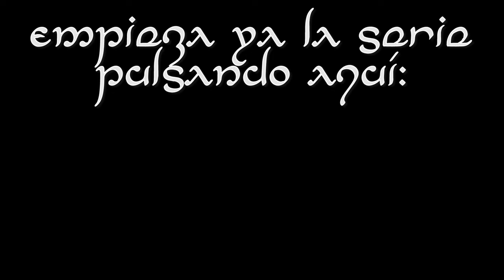¡Novedades del canal, Gameplays y serie TIERRA MEDIA!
En dos minutillos comento nuevos contenidos que estoy preparando para el canal, repaso los antiguos que seguirán y presento una de las nuevas series del canal, primer Gameplay que hago directo para youtube del juego:

La Tierra Media: Sombras de Mordor.

Si quieres mucho más contenido puedes seguirme aquí en youtube.